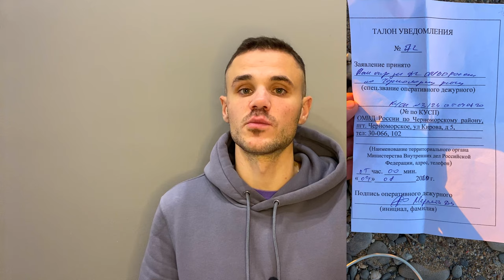КАК ОБМАНЫВАЮТ ПРОДАВЦЫ магазина НОУ ХАУ. Что делать если украли технику которая застрахована Альфа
В этом выпуске я готов поставить точку в истории, которая с нами приключилась в Крыму. Кража, страховка, магазин ноу хау, полиция, обманы и куча гемороя который мы выхватили из-за данной ситуации.